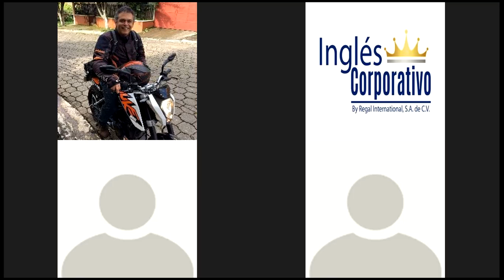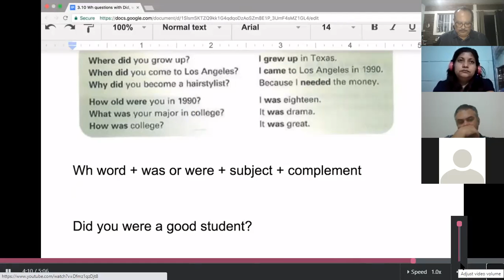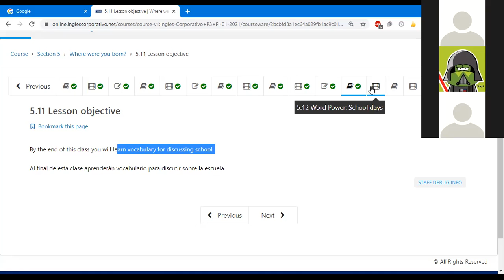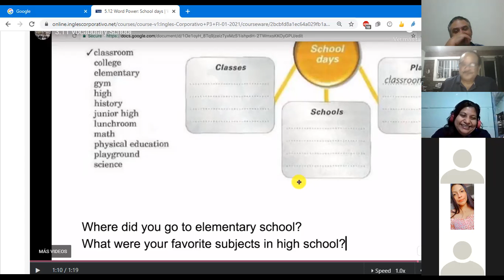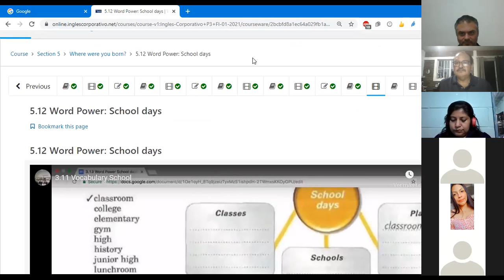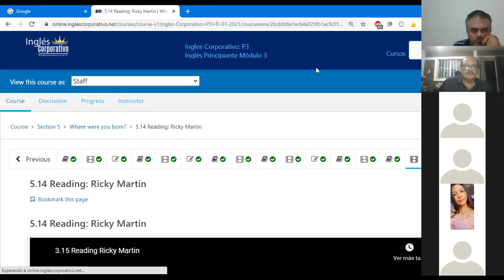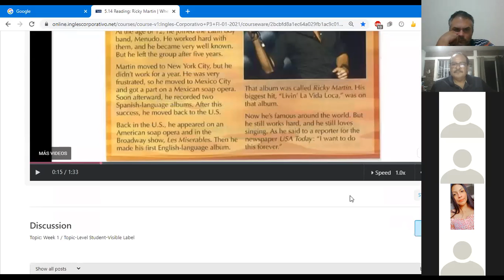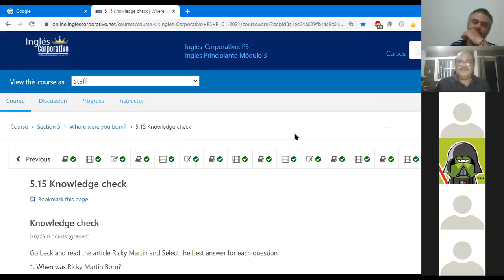Ingles Corporativo- Where were you born? PART II P3-02-8-9-PM-01-21 Day 14.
Where were you born?   Past tense did/was/were. Questions and answers.